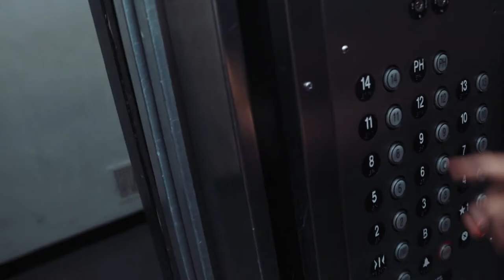FOLLOWED #2020 Horror Release TRAiLER HD